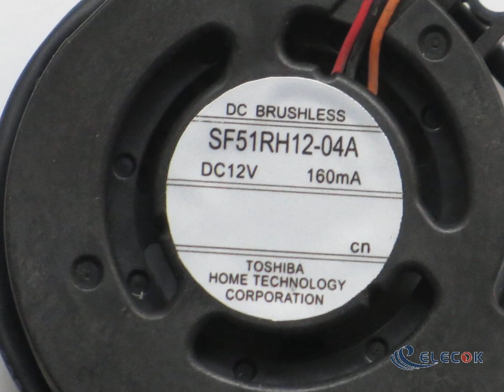SF51RH12-04A DC12V 160mA 3wires Fan